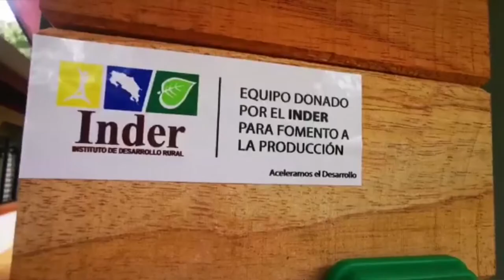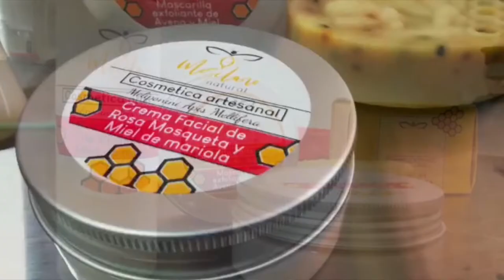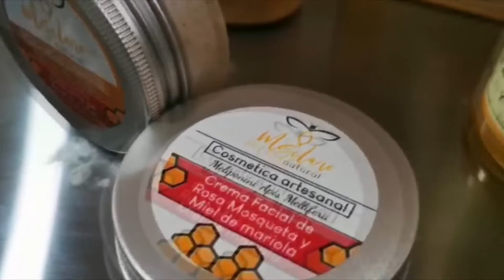A inicios del 2022 estarán listos 14 módulos para producción de miel de abejas sin aguijón